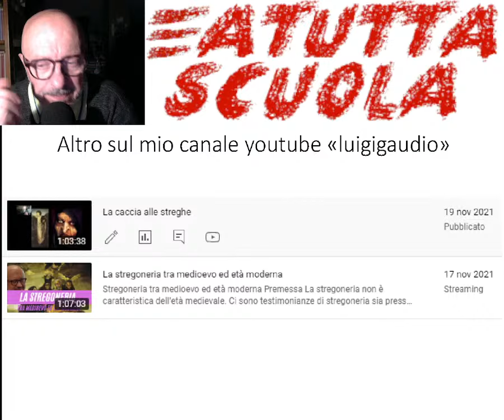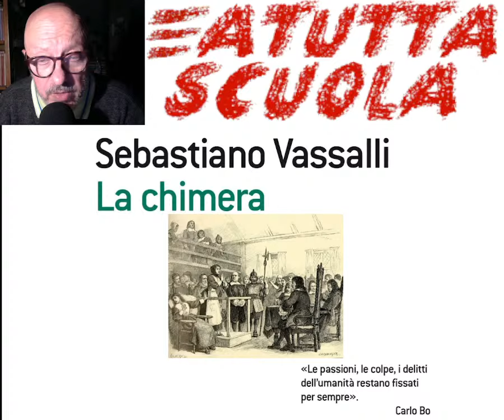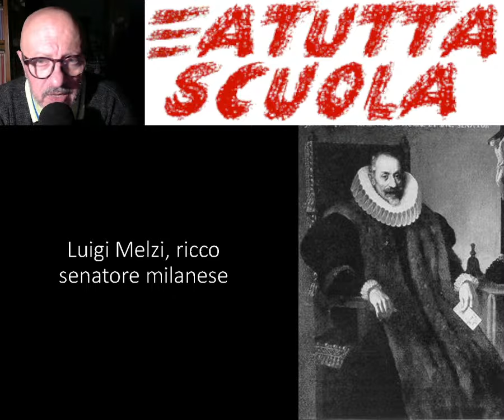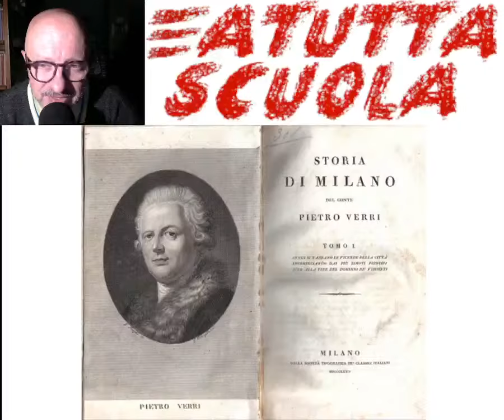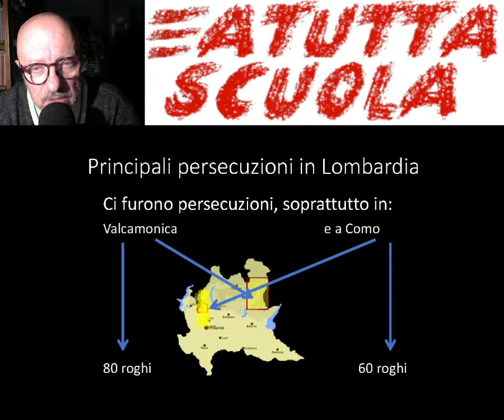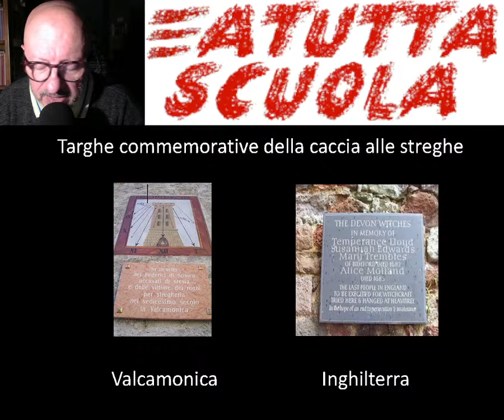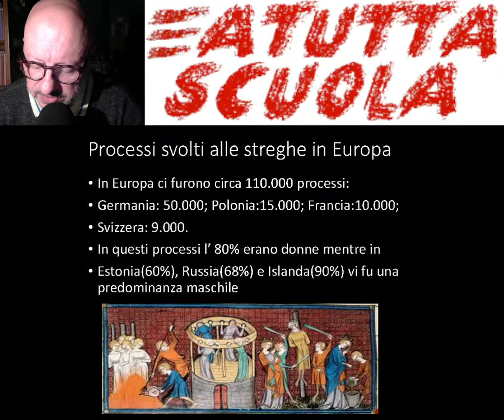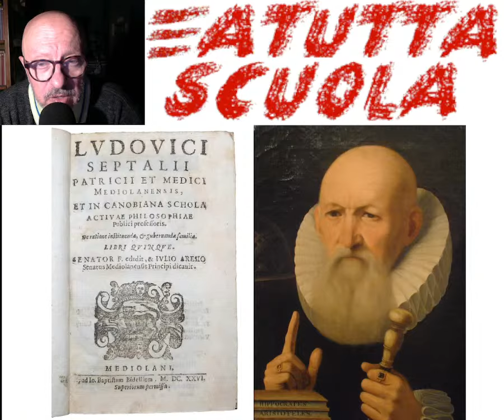La strega e il capitano di Leonardo Sciascia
Gli hard disk, i computer, i microfoni, la strumentazione, il tempo sottratto e la connessione per fare questi video costano.
1) con una piccola donazione singola o mensile qui sotto:
inserire il seguente destinatario della donazione
2) oppure clicca su grazie sotto il video, e donami un caffè o una birra (2 euro),
3) oppure abbonati al canale
4) oppure clicca su